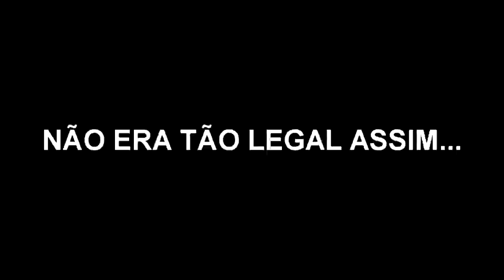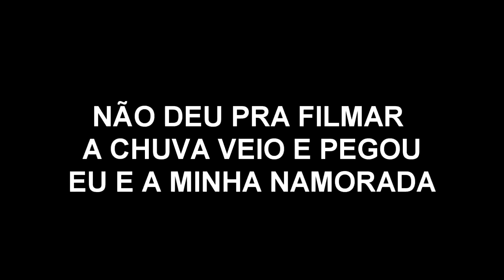Vlog 9 - Procurando fotos para instagram